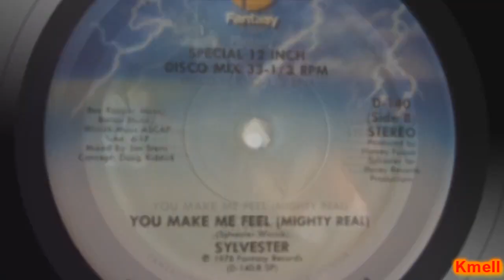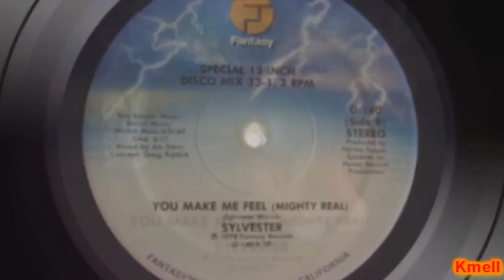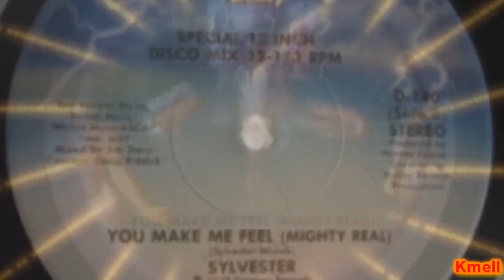Sylvester- Patrick Cowley You Make Me Feel Do You Wanna Funk (Kmell Rework 2020)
Kmell Reworkl Official